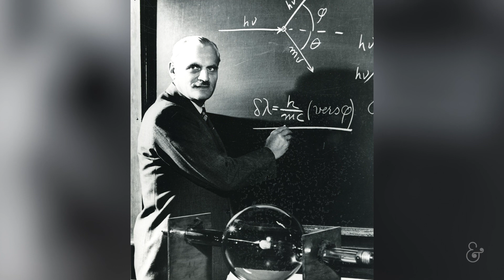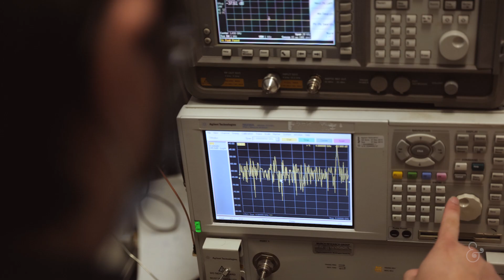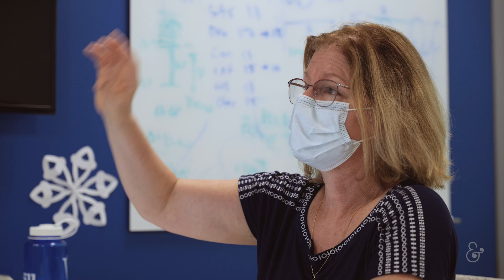At WashU Physics we look forward to working with you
Learn about the graduate program in the Department of Physics at Washington University in St. Louis

Archival photos by Washington University Photographic Services Collection, Washington University Libraries, Department of Special Collections.